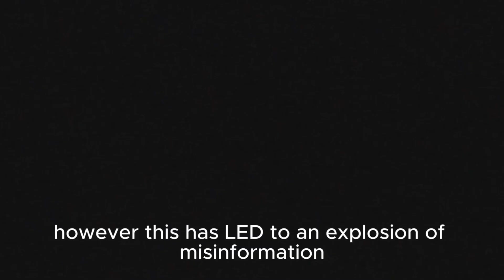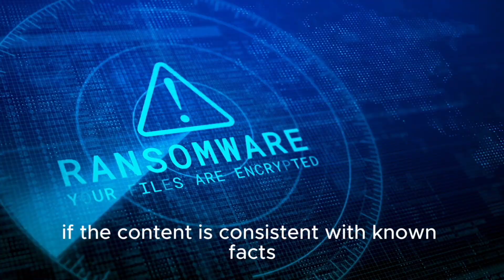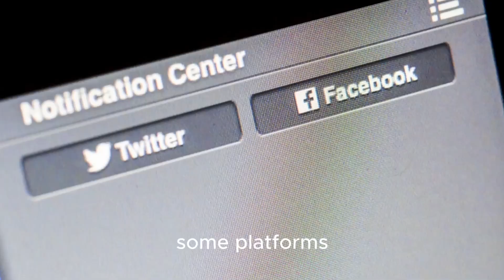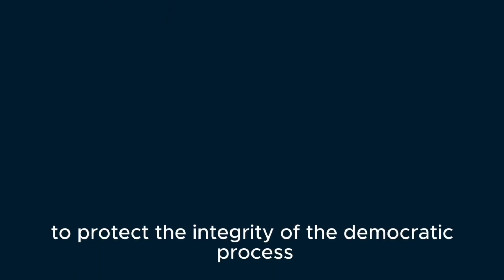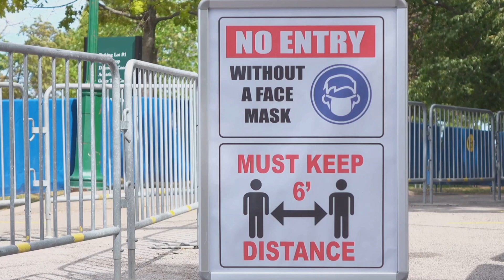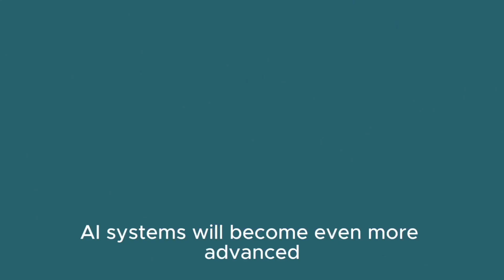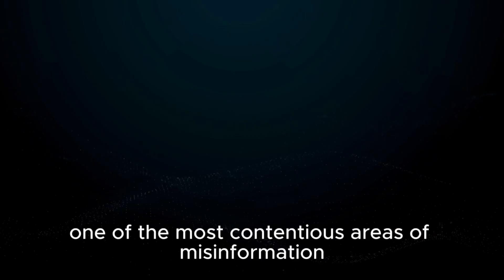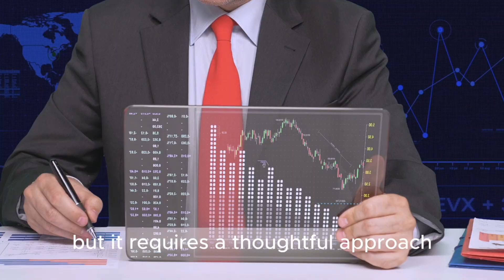Can AI Stop Fake News? | AI Vault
In this video, we explore the growing challenge of fake news and misinformation in the digital age and how artificial intelligence (AI) is becoming a powerful ally in combating it. From detecting fake news through natural language processing (NLP) and deep learning algorithms to verifying images and videos, AI is transforming the fight against misinformation. We delve into real-world applications, such as social media monitoring, fact-checking by news organizations, and AI's role in political elections and public health. However, the video also highlights the ethical challenges, including the balance between protecting truth and safeguarding freedom of speech, as well as the risks of bias in AI systems. Join us to discover how AI is revolutionizing the battle for truth in a world increasingly influenced by digital content.